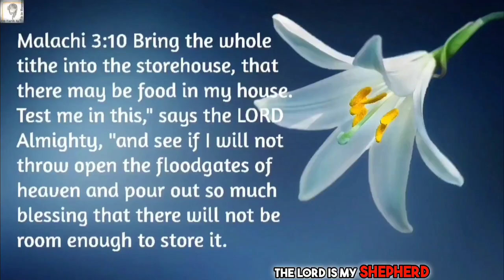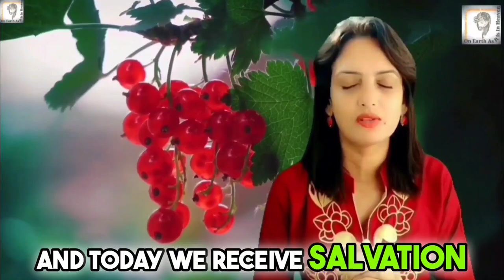The Prophetic Word You Need To Hear for 2024 Today! Prophecy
Today get ready to receive the prophetic word you need to hear for 2024 in this October Prophecy 2024 video by Anointed Prophetess Grace Nishidha. Don't miss out on this powerful God message Today!

(Firstfruits/Tithes/Thanksgiving Offerings)
UPI ID: nishidha2020@icici